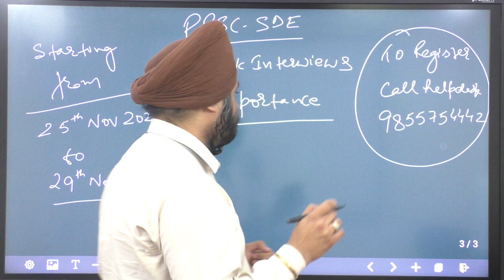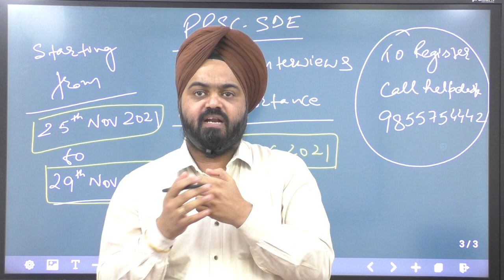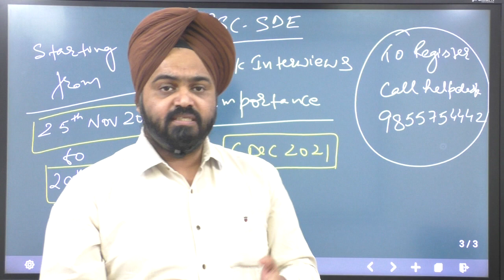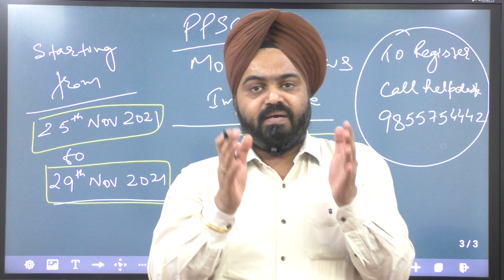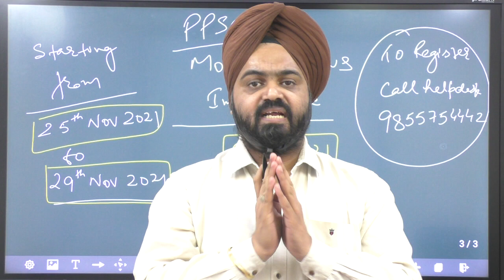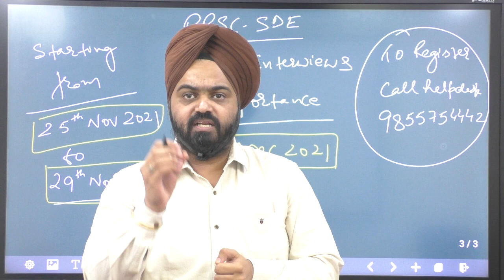PPSC SDE Mock Interviews || PPSC SDE Interview Schedule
In this video Er. GDS Soni sir has been explained about Importance of PPSC Mock Interviews.

As we have noticed number of vacancies into various sectors in the last week and it is expected release more notifications as well in the coming week.
This is crucial sate for the students while start their preparation for their dream exam.

Our Teaching Methodology
We prepare you with 2PA technique.
Prepare. Practice. Achieve.

If you looking to crack exam and join Punjab Government job through written exam then this is the right time to start your preparation with ECG.

To know more about course details follow our help desk number 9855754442 or visit our